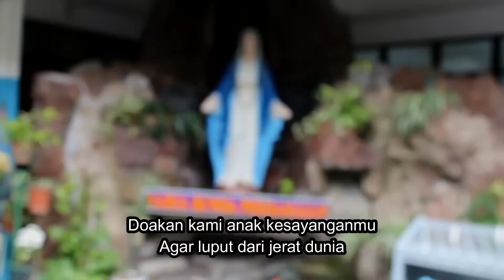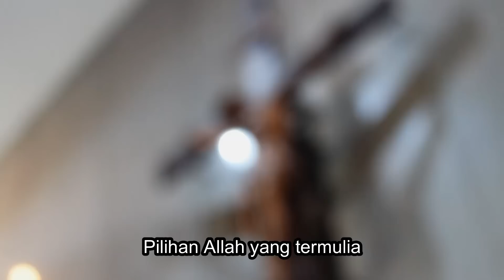HARI KETIGA PULUH SATU DOA ROSARIO MISIONER 2022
Dipimpin oleh Ignatius Kardinal Suharyo
Uskup Keuskupan Agung Jakarta